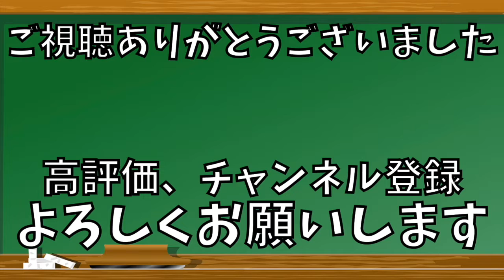【朝食前にやってほしい】誰でも簡単に出来る足趾を使ったお尻フリフリ運動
足裏は身体全身に反応してます。
そんな足趾を使うことで食欲増進する運動を紹介しています。

足趾をマッサージしながらお尻や背骨の運動も一緒に行うことで骨盤や全身が整えられる運動になっています。
簡単にできるので一度試して下さい。